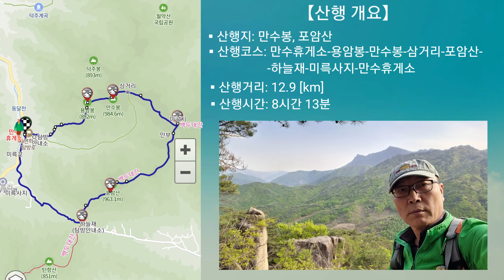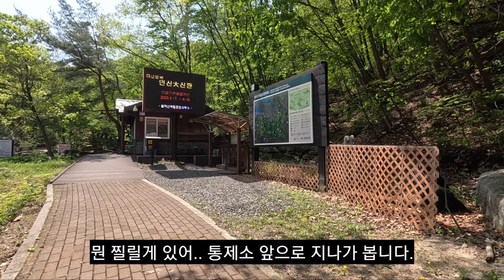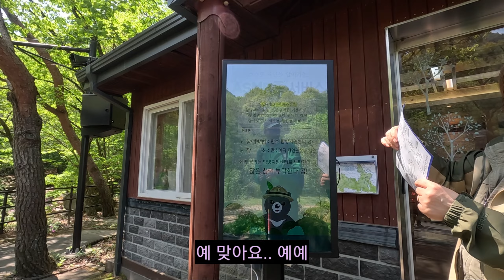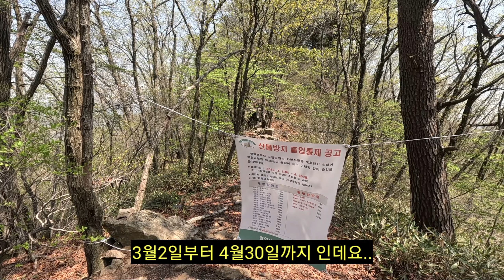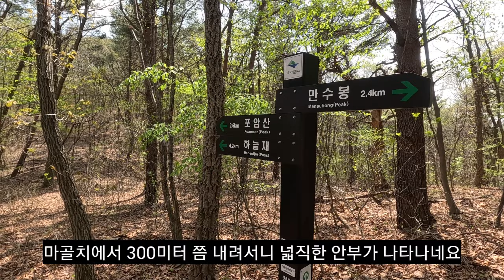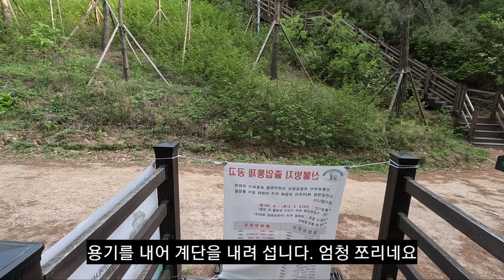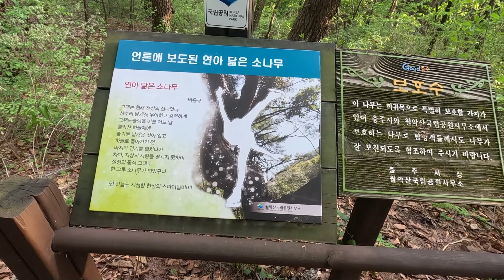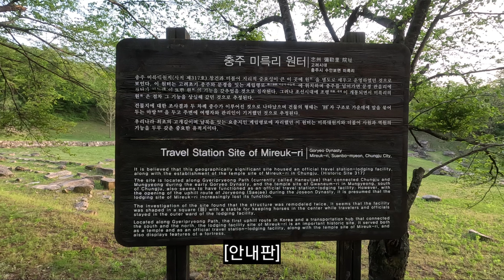만수봉 / 포암산 / 백두대간 / 충북산행 / 통제기간 조마조마 국공 /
주변의 백두대간 능선중 포암산 구간은 초면이라 한번 다녀가 보고 싶었습니다. 하필 산불통제기간이어서..